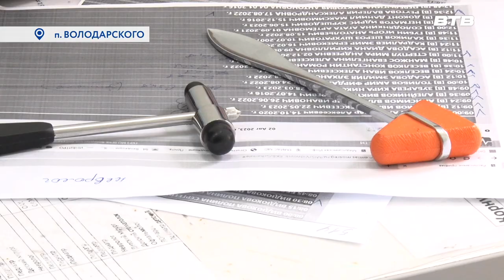БЛИЖЕ К ЛЮДЯМ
Руководство видновской клинической больницы прикладывает немало усилий, чтобы воспользоваться услугами узкопрофильных специалистов смогли как можно больше жителей Ленинского округа.

Для этого созданы мобильные бригады врачей, которые осуществляют приём в амбулаториях поселений.